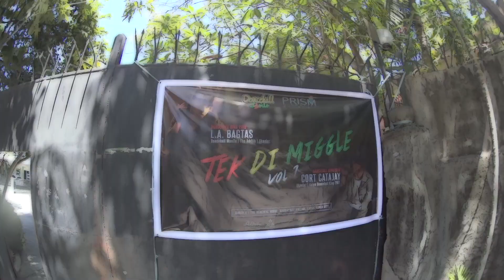JAMAICAN DANCEHALL STEPS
Shout out to di creators! Bless up!
Super cat - Mud up